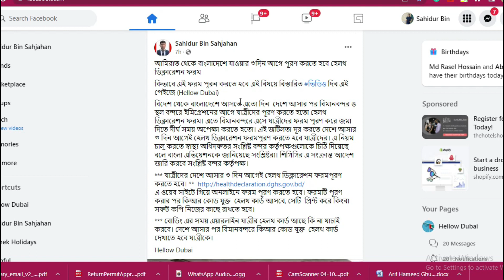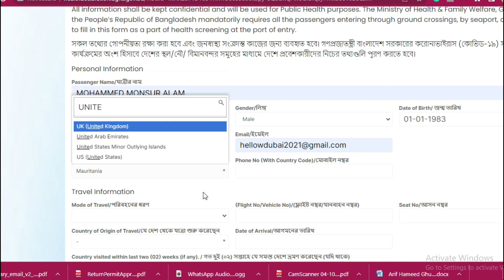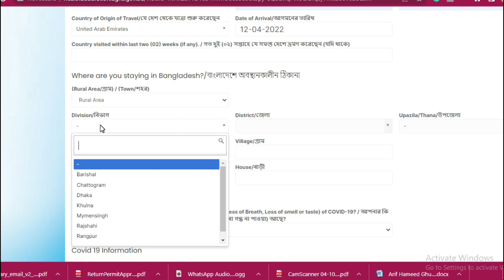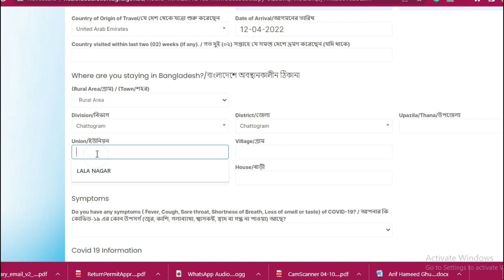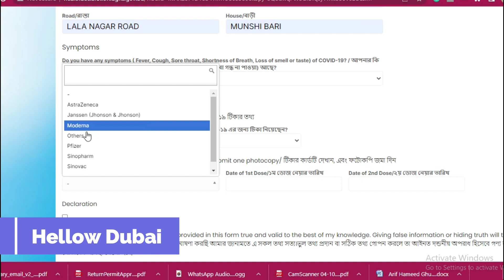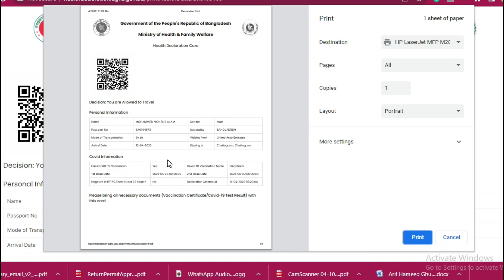How To Submit Health Declaration From | April 28, 2022